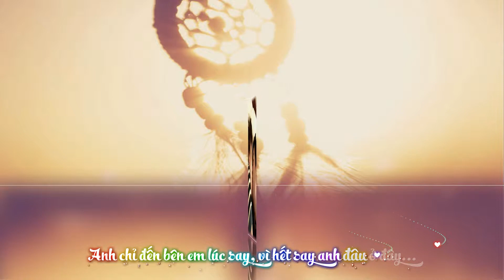Anh Muốn Em Sống Sao - Bảo Anh